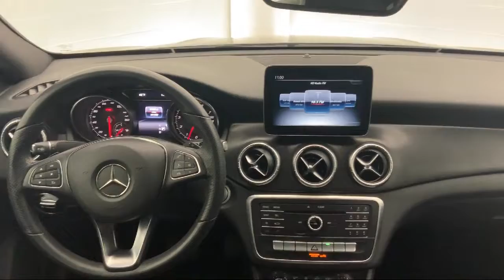2019 Mercedes-Benz CLA 250 Glendale Burbank Los Angeles Pasadena Beverly Hills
2019 Mercedes-Benz CLA 250 Stock Number: 22M246A Vin:WDDSJ4EBXKN769284.

CalStar Motors
700 S Brand Blvd